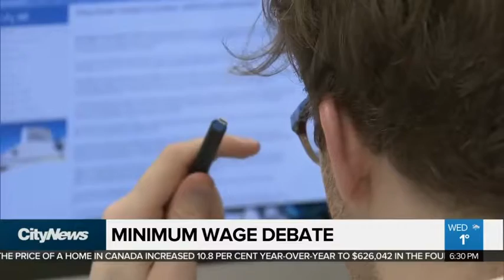Expert says minimum wage debate is highlighting worker woes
An expert says the recent minimum wage hike has simply highlighted what companies do on a regular basis when it comes to changes in pay or working hours. Ginella Massa with the factors he says could be contributing to employer cutbacks.